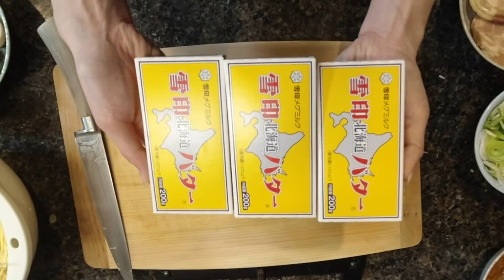【大食い】鬼こってり[青森味噌カレー牛乳ラーメン]をバター600グラムアレンジが最強美味い[11000kcal]【木下ゆうか】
▼ Profile ▼
・Born : Kitakyushu, Fukuoka
・Hobbies : Gourmet, Travel, Fashion, Make up, Music
・My Family ：Mel & Lon
☆ Yuka Kinoshita - 木下ゆうか
▼  Photo Book ▼
Yuuka Kinoshita Photo Book - “ yuuka ”
▼ Translation ▼
 Special Thanks ▼
 素材提供 ▼
PIXTA